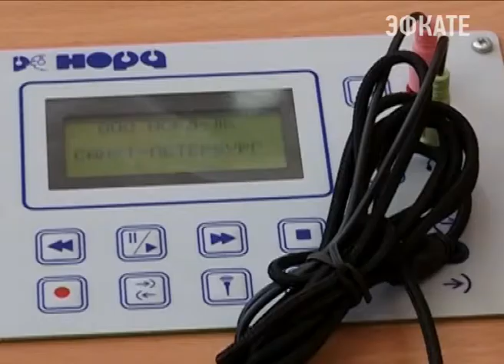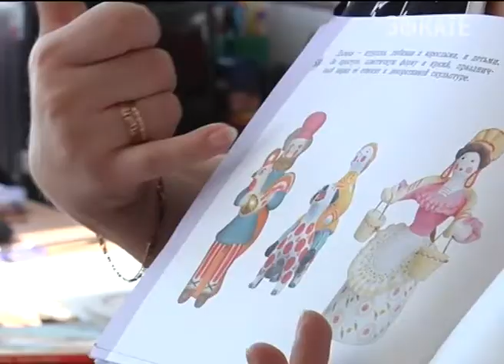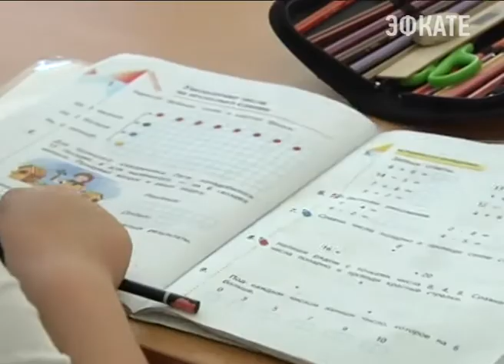В Краснодарском крае строят школы по типовым проектам. Новости Сочи Эфкате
Восемь новых школ откроют в этом году на Кубани. Темпы их строительства сегодня обсудили на краевой планерке, которую провел губернатор Вениамин Кондратьев. Новые здания должны разгрузить существующие учебные заведния, и решить главную задачу - ликивидровать вторую смену. Такую задачу перед регионами страны поставил Владимир Путин.
Сочи. Новости.
Телеканал Эфкате.